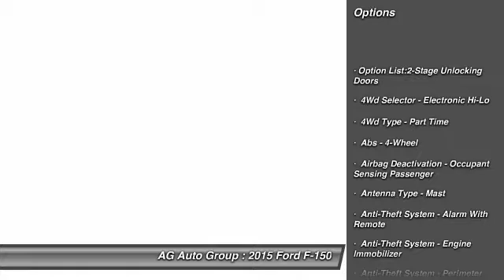2015 Ford F-150 XLT 4x4 4dr SuperCrew 5.5 ft. SB Vineland NJ 08360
2015 Ford F-150 XLT 4x4 4dr SuperCrew 5.5 ft. SB

This vehicle is located at:

AG Auto Group
2332 North Delsea Drive